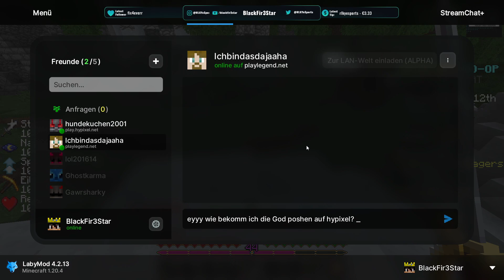Stream startet um 9:30 Uhr mit Hypixel Skyblock || Streamstreak Day 4 || !commands